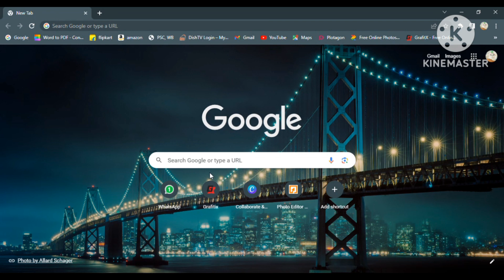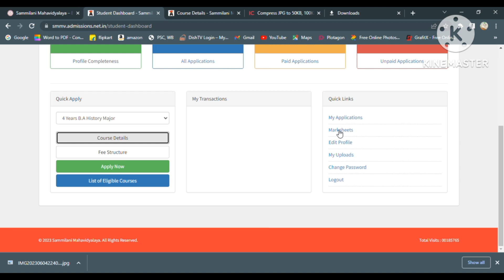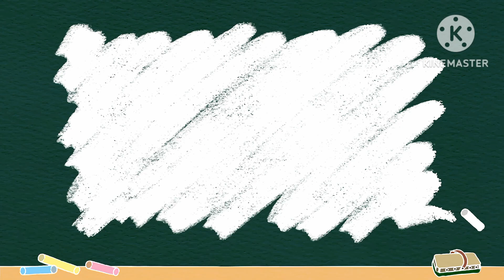Sammilani Mahavidyalaya UG Admission Form fill up 2023-24 | Calcutta University Form fill up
Sammilani Mahavidyalaya form fill up online for graduation in